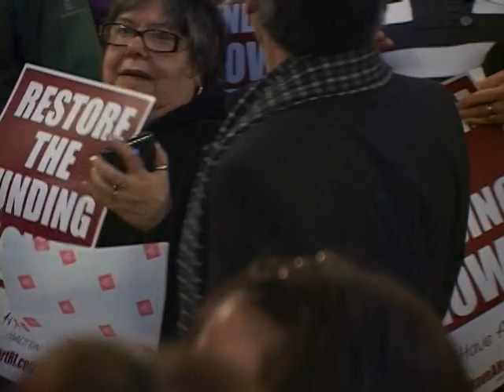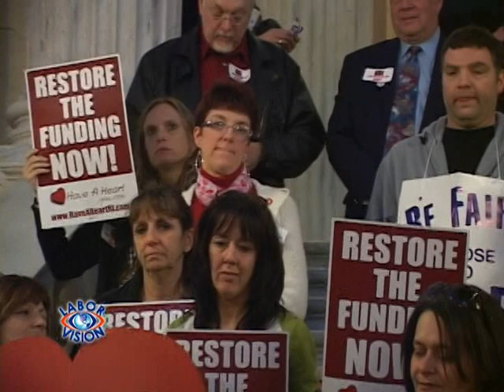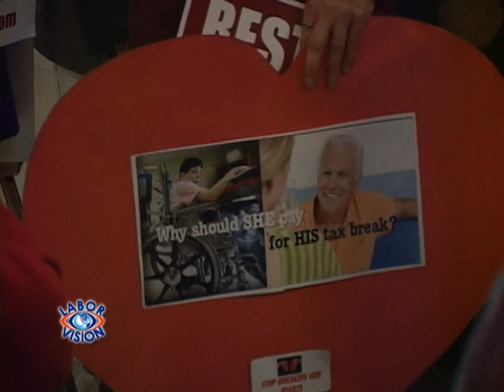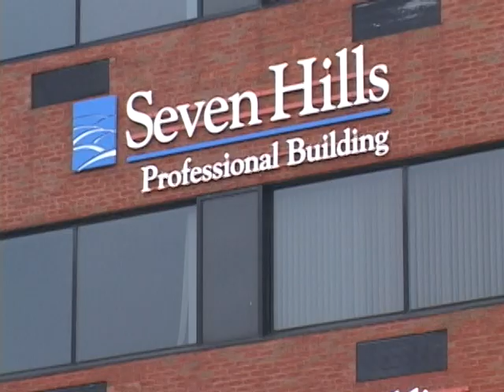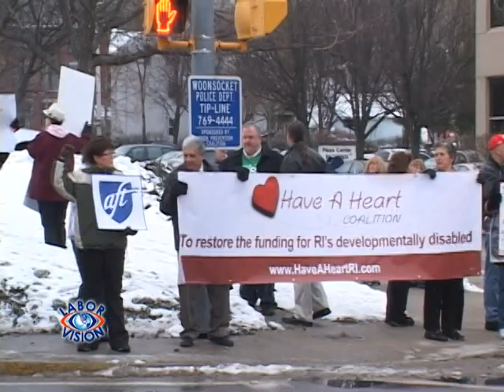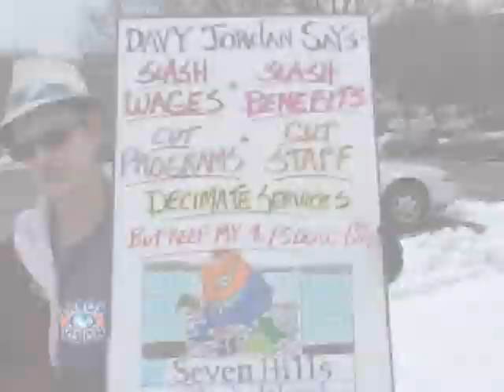Labor Vision TV Cuts to the Developmentally Disabled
Labor Vision TV - Budget Cuts to the Developmentally Disabled
Have a Heart/ Restore Funding Rally at RI State House
UNAP One Day Strike at Seven Hills in Woonsocket RI